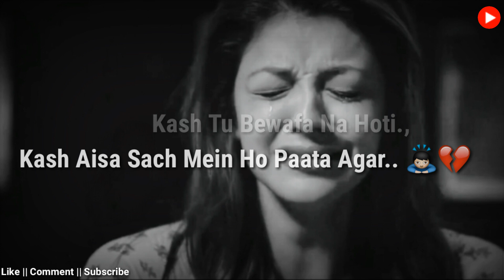Kash Tu Bewafa Na Hoti 💏💔 | Bewafa Status | Bewafai Status | Sad Status Video | Dhokha Status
Bewafa Status | Breakup Status |  बेवफा स्टेटस | Bewafai Status | Whatsapp Status | Status Video

Uss Bewafa Ne Dhoka Diya 💔 | Bewafa Status | Bewafai Status | Sad Status Video | Whatsapp Status

whatsapp status
sad status
bewafa status
bewafa status video
bewafai status
breakup status
bewafa ladki status
बेवफा स्टेटस
sad status
bewafa song status
ब्रेकअप स्टेटस
bewafa whatsapp status
pyar ek dhoka hai status
bewafa status shayari
bewafa sad status for whatsapp

channel par aane ke liye shukriya
Agar apka bhi dil tuta hai to ye videos zaroor dekhe 👇👇👇

lyrics+vocals = Sombir Ganwal

Tumne Dhoka Diya 💔 | Dhoka Status | Bewafa Status | Bewafai Status Video

Cover Topics:-

whatsapp status
sad status
bewafa status
bewafa status video
bewafai status
breakup status
bewafa ladki status
बेवफा स्टेटस
sad status
bewafa song status
ब्रेकअप स्टेटस
bewafa whatsapp status
bewafa status shayari
bewafa sad status
stets bewafa
breakup status video
status bewafa
pyar mein dhokha status